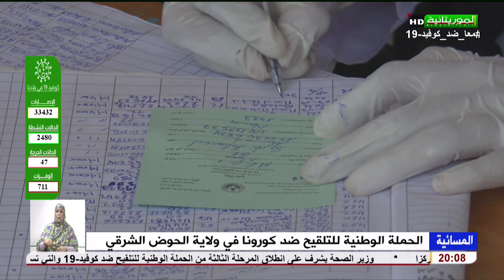الحملة الوطنية للتلقيح ضد كورونا في ولاية الحوض الشرقي